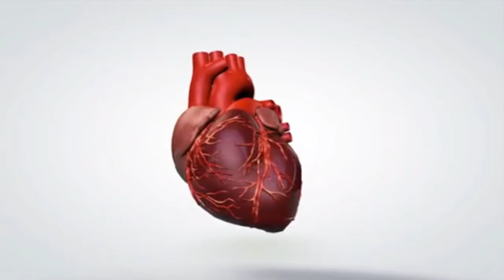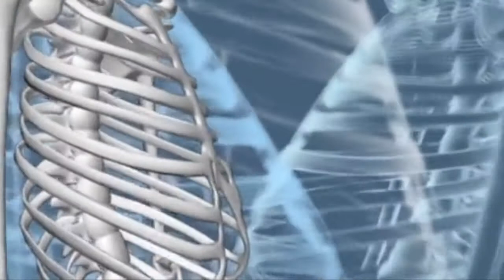Que Propiedades tiene la Berenjena - Berenjena para que es bueno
La berenjena posee múltiples propiedades que benefician nuestra salud. Es baja en calorías, por lo que es ideal para adelgazar. También mejora la circulación y es un excelente antioxidante.